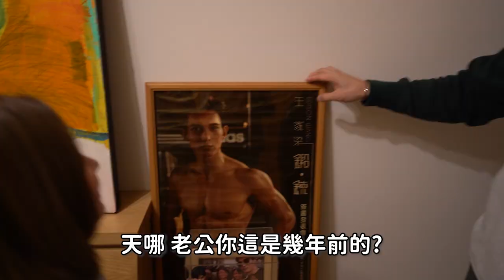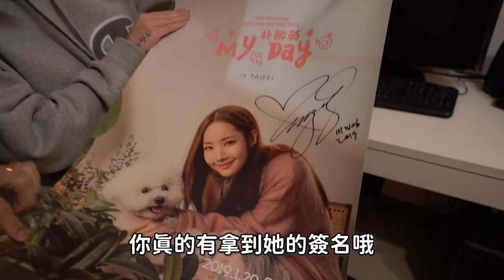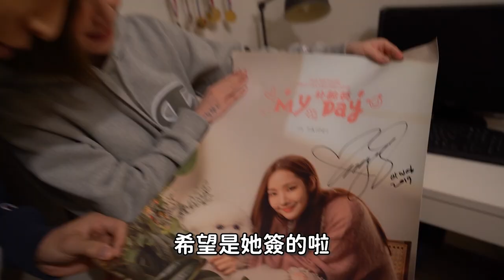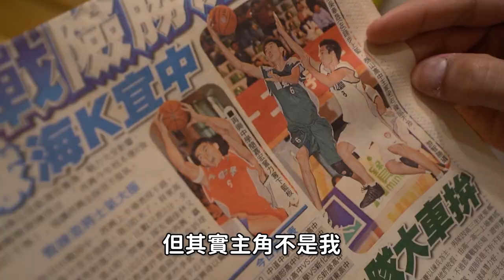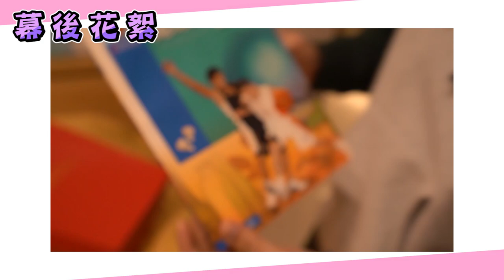王家梁房間竟有...！？居然還有「她」的照片！【許維恩&王家梁】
想看家粱vs達爾(被打死)的 留言+1